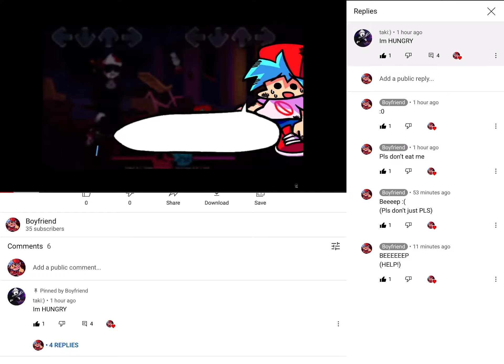Taki here is trying to eat bf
Help bf NOW